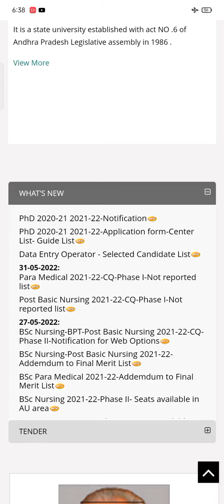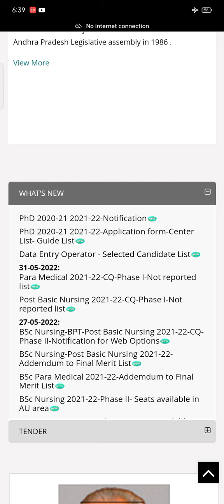bsc,bpt,paramedical 1 st phase non-reporting list¶ntruhs important comments video all douts clear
ఇలాంటి అప్‌డేట్‌లు కోసం మన ఛానెల్‌ని సబ్‌స్క్రైబ్ చేసుకోండి frds and a update vachina nenu mana channel lo video chestha frds

amanna douts vuntee comment section lo comment cheyyandi